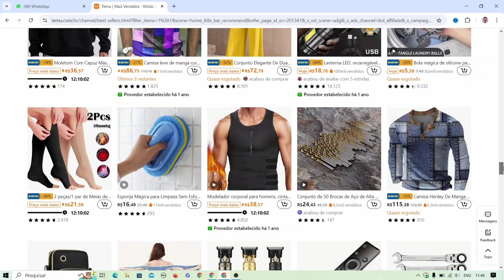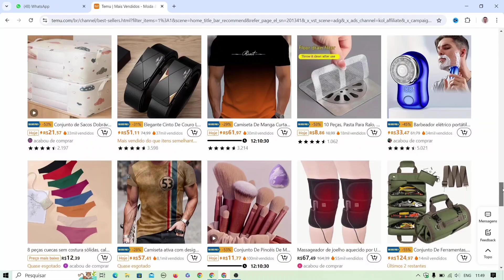CUPOM TEMU PORTUGAL PRIMEIRA COMPRA CUPOM DE DESCONTO TEMU PORTUGAL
Pack de Desconto

para obter um pack de cupons de 💰R$300 ou ⭐️ insira o cupom acq899575 na app Temu para obter 💰30% de desconto!!

🔥 Ofertas imperdíveis à distância de um clique! e pesquise por fru154735 na Aplicação Temu! Envio e devoluções grátis em 90 dias: é só alegria!✅

ou pesquise por inj95905 para se inscrever ⭐️Programa de Afiliados da Temu⭐️! Até 💰 por mês esperam por si!

Cupom Temu Portugal vou partilhar aqui algumas opções de desconto e a primeira delas, que deixarei o link na descrição do vídeo, é um pack de desconto no valor de 100€. A segunda opção é 30% de desconto utilizando o código acq899575. É importante lembrar que existem alguns detalhes que vou partilhar agora para obteres este desconto: o resgate do código tem de ser feito dentro de 1 hora após a primeira vez que fizeres o download: 30% de desconto em encomendas acima de 20€, com um limite de 24€. Resgate do código entre 1 e 24 horas após a primeira vez que fizeres o download: 30% de desconto em encomendas acima de 10€, com um limite de 10€. A última opção é ganhares alguns produtos, itens grátis. Para isso, é necessário fazer uma compra mínima cujo valor exato não tenho neste momento, mas irá aparecer antes de finalizares a compra. Lembrando que estas três opções são para novos utilizadores, ou seja, para a primeira compra. Espero ter ajudado. Deixa o teu like e até à próxima!